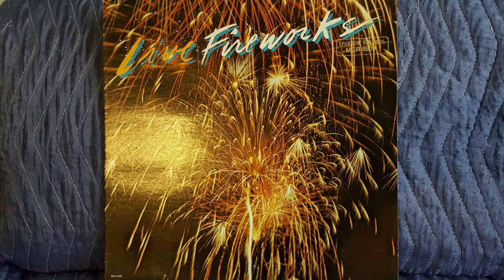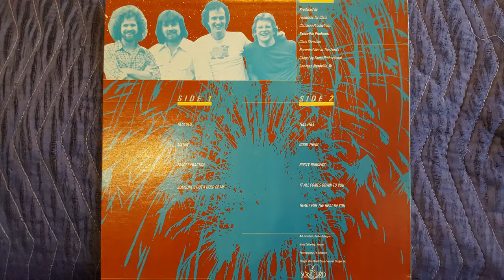Fireworks Live(Rusty Burdens)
This is the 3rd album by Fireworks-the original Fireworks CCM band With Marty McCall 1979 on MCA Songbird label. Album is a live album recorded by Fanta Sound at the Lords Chapel in Nashville TN.There is current consideration for a Fireworks band reunion and re issue of the original Fireworks LPs on CD.